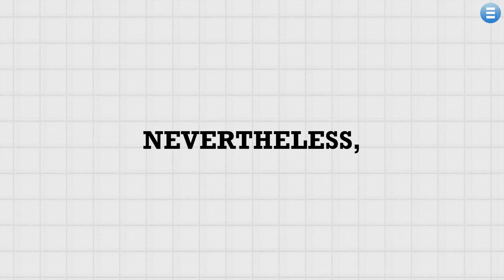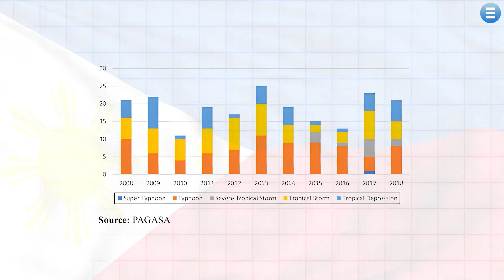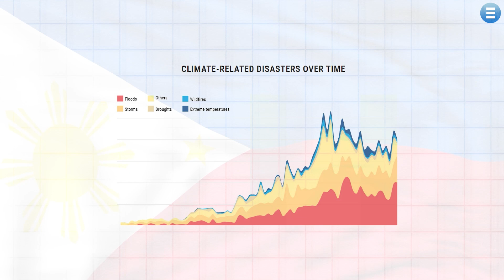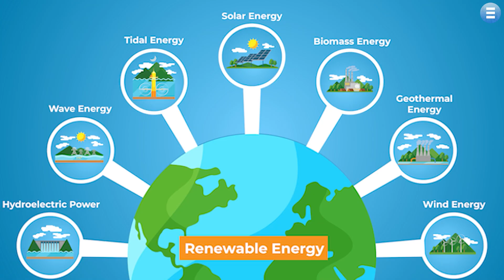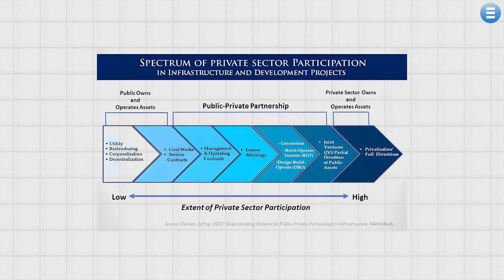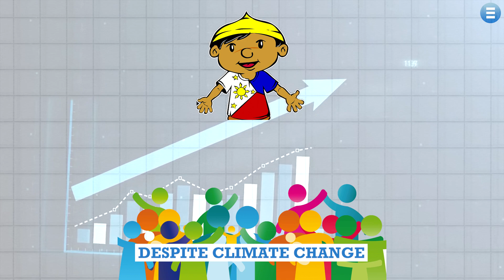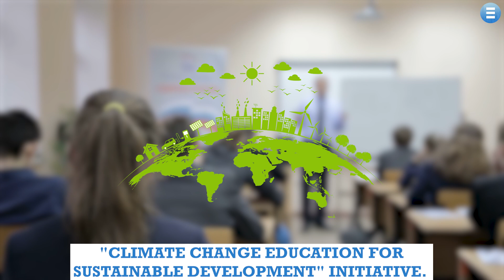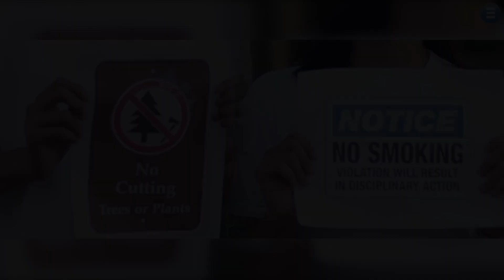Climate Change and Infrastructure in the Philippines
Over 100 million people call the Philippines home, but the nation faces a growing threat from climate change. In this video, we delve into the ambitious infrastructure projects initiated by the Philippine government to create a climate-resilient future. From modernizing electricity infrastructures to constructing elevated highways, these projects aim to withstand the worst effects of climate change.

Join us as we explore the core of the Philippine effort to combat climate change, examining the problems, the solutions, and the inspiring tales motivating a country to weather the storm.

Let's get started on this journey towards a climate-resilient Philippines!